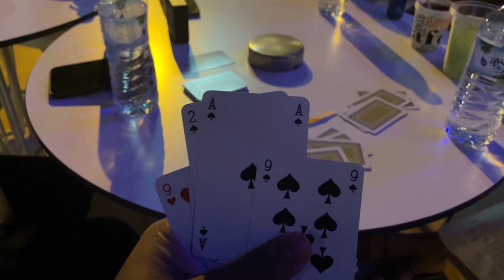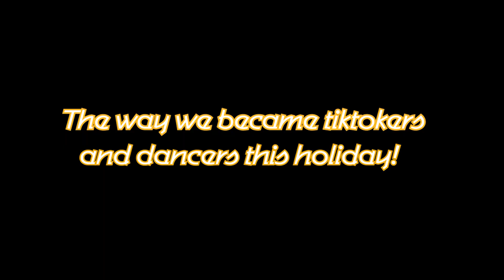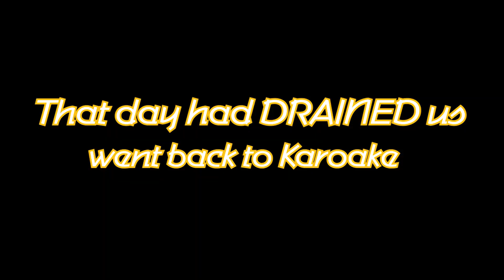Family Getaway to Turkey - Antalya. Excursions, Halal McDonalds and all the vibes!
Hi, how are ya (Read in an New Zealand accent, thanks).

Excuse the poor quality, I used my phone lol. The vibes are there nonetheless.

I went away to Turkey this November with my family, escaping the UK chills for a week, and yeah, it was great - well needed! Let me know what you think., I'll see you lot very soon. 🤎